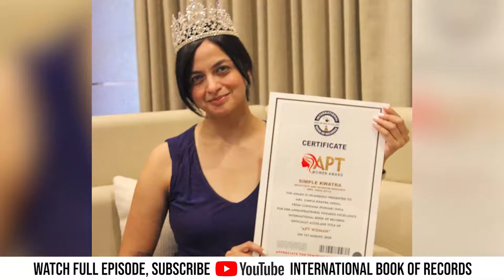“LARGEST CAMEL REPLICA MADE WITH MAXIMUM EMPTY CIGARETTE PACKETS itha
The World Record of “LARGEST CAMEL REPLICA MADE WITH MAXIMUM EMPTY CIGARETTE PACKETS” is achieved by FANINDRA KUMAR ITHA on 17th October 2021 from Pasupula (Andhra Pradesh) India. He made a largest camel replica os size height 7 feet 7 inches and width 4 feet 7 inches using 1326 empty Cigarette packets and has set a new world record for International Book of Records.